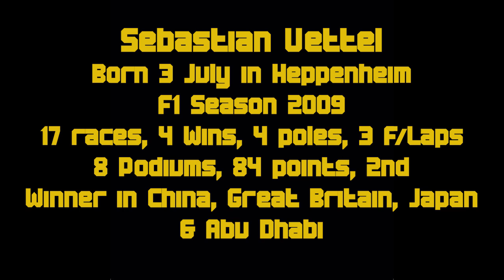Red Bull RB5 Showcar 2009 Sebastian Vettel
Red Bull RB5 Showcar 2009 Sebastian Vettel, Minichamps 1:43